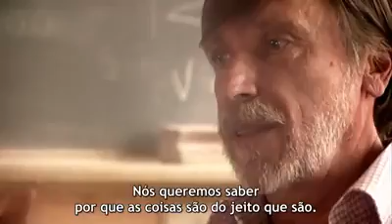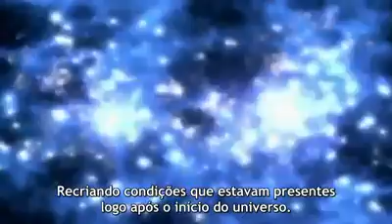A nossa existência depende do campo de Higgs